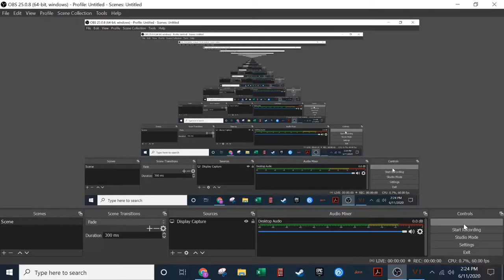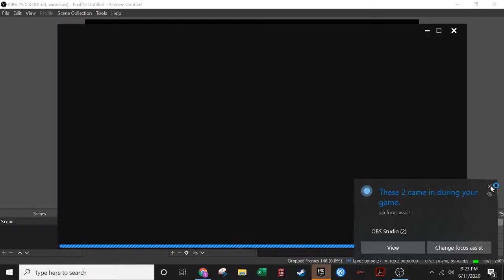Tyler Olson Live Stream